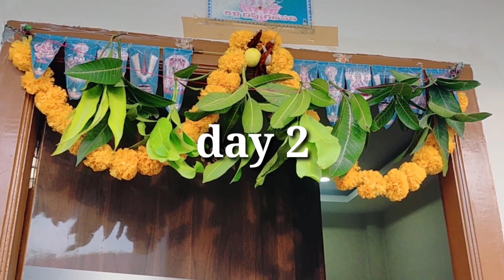navaratri 2 day pujavidhanam 2022 || vijayadashami 2022 || dasara 9 days puja 2022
navaratri Shailputri day 1 story mantram || ఈరోజు మొదటి నవదుర్గగా   శైల పుత్రి ...!! కథ,మంత్రం

navaratri day 1 pujavidhanam kalasam ghatstapana 2022

vijayadasami pujaVidhanam udyapana last day | dassura pujaVidhanam 2021 |navaratri last day udyapana

Dassura pujaVidhanam special deepam 108times mantram| vijayadasami pujaVidhanam deepam mantram 15oct

mahanavami pujaVidhanam vahana puja, samipuja, ayudha puja subhasamayam,muhurtam | 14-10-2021 navami

vijayadasami vahana puja,ayudha puja,samipuja, subhamuhurtham Timing's 2021 October 15 |vijayadasami

Maha Navami 2021 ninth day pujaVidhanam,naivedyam, mantram | maha navami pujaVidhanam navaratri 9day

navaratri 9th day pujaVidhanam | 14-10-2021 mahisasuramardini puja Vidhanam | last day pujaVidhanam

navaratri 89 day puja timings naivedyam, slokam 108 times chanting |navaratri ninth day puja details

navaratri 5 day puja timings naivedyam, slokam 108 times chanting |navaratri fifth day puja details

navaratri 4 day puja timings naivedyam, slokam 108 times chanting |navaratri fourth day puja details

navaratri 2 day puja timings naivedyam, slokam 108 times chanting |navaratri second day puja details

navaratri 2021 day 1 puja Vidhanam || navaratri puja vidhanam first day 2021 ||Dussehra 9 days |day1

9days navaratri 2021 date, day,tithi Prasadam, alankaranam |navaratri day thithi naivedyam alankaram

navaratri day@9chanting mantram  108times | navaratri 2021 | navaratri 9days slokam | navaratri puja

navaratri day@8chanting mantram  108times | navaratri 2021 | navaratri 9days slokam | navaratri puja

navaratri day@7chanting mantram  108times | navaratri 2021 | navaratri 9days slokam | navaratri puja

navaratri day@6chanting mantram  108times | navaratri 2021 | navaratri 9days slokam | navaratri puja

navaratri day@5chanting mantram  108times | navaratri 2021 | navaratri 9days slokam | navaratri puja

navaratri day@4chanting mantram  108times | navaratri 2021 | navaratri 9days slokam | navaratri puja

navaratri day@3chanting mantram  108times | navaratri 2021 | navaratri 9days slokam | navaratri puja

navaratri day@2chanting mantram  108times | navaratri 2021 | navaratri 9days slokam | navaratri puja

navaratri day@1chanting mantram  108times | navaratri 2021 | navaratri 9days slokam | navaratri puja

dassura navaratri 2021 kalasam stapana best muhurtam date Timings|navaratri kalasam stapana muhurtam

Navratri 2021:నవరాత్రుల వేళ చేయాల్సిన, చేయకూడని పనులేంటో చూసెయ్యండి

Navratri is a major Hindu festival celebrated through most of India and marks the arrival of the Goddess Durga, through different avataars in our homes. Durga, who is also known as Kali and Shakti represents female power and emancipation. While most of us know what to do during Navratri, there are few things that you absolutely must not do. The festival holds a great significance for all the hindus and there are some rules that one needs to follow during these nine days for prosperity and wealth.

 navratri 2021, navaratri alamkarams 2021, navratri festival,